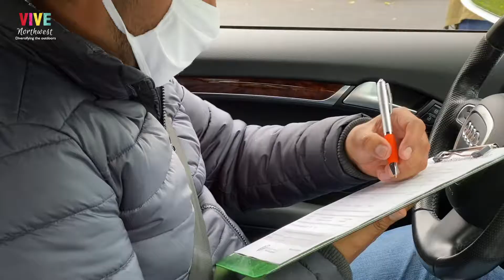Spanish - Pasos para la prueba de Covid-19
Pasos para la prueba de Covid-19